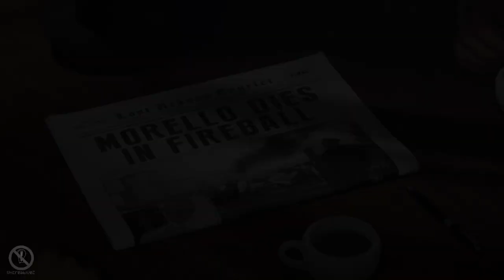Mafia: Definitive Edition | Music Video | Stronger【GMV】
Mafia: Definitive Edition Game Music Video The Phantoms - Stronger【GMV】Trailer Music

►Song:
The Phantoms - Stronger (ft. Black Violin)

Follow The Artists:
The Phantoms:

►Game:
Mafia is the fourth main installment in the Mafia series. Set within the fictional city of Lost Heaven during the 1930s, the story follows the rise and fall of taxi driver-turned-mobster Tommy Angelo within the Salieri crime family.